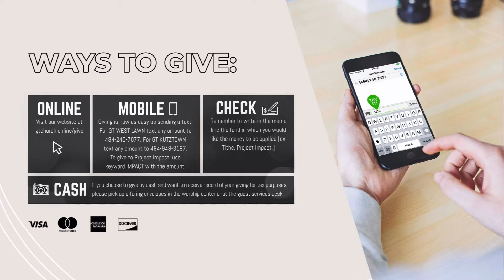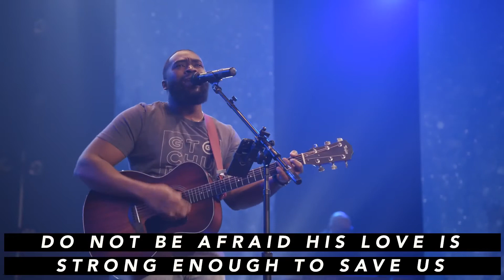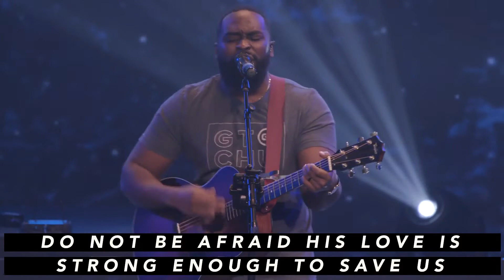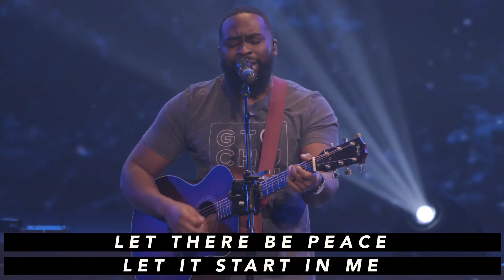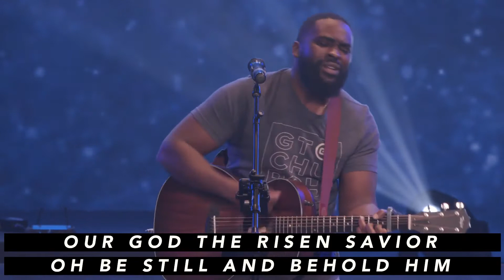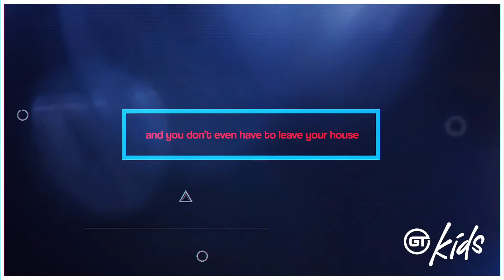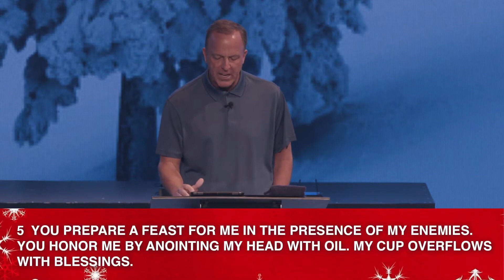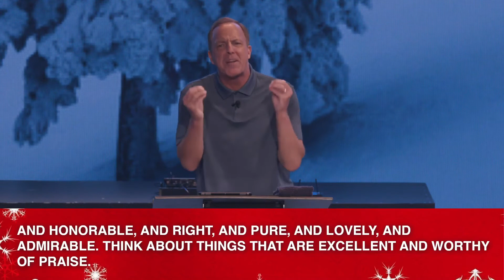Simply Peace Series - Week 3 (Pastor Greg Hubbard)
If you'd like to know more about our ministry please visit us

ABOUT GT CHURCH:
We're one church in two locations that's all about reaching people and growing together in Christ. We can’t wait to see you in West Lawn, Kutztown, or Online with us at GTLive.tv! Find directions, videos, and more info about us

CONNECT
Find the community you’ve been looking for. Discover the prayer warriors waiting to stand with you. If you’re interested in upcoming events, GT Groups, serving, and/or prayer requests

Reaching People. Growing Together.